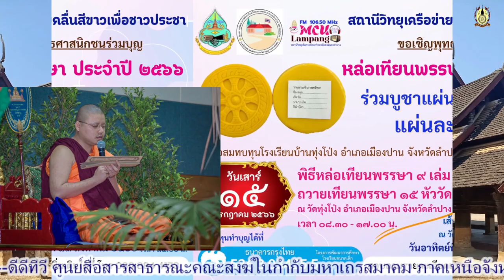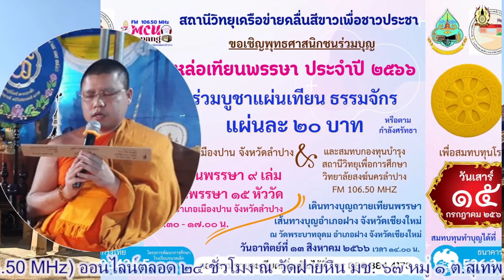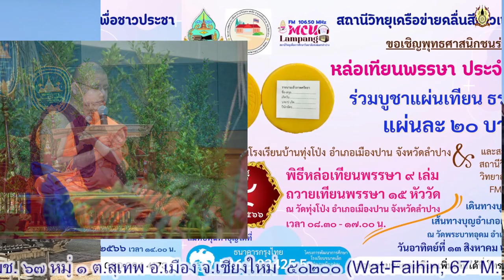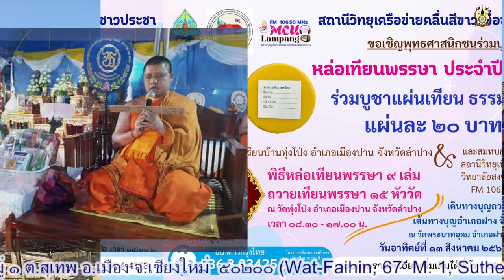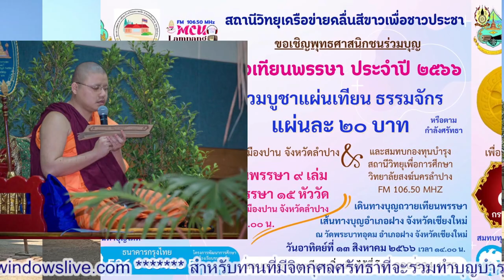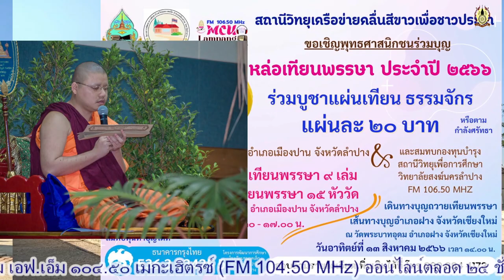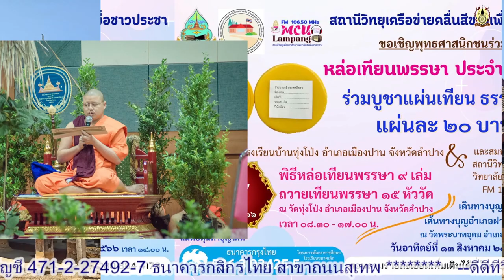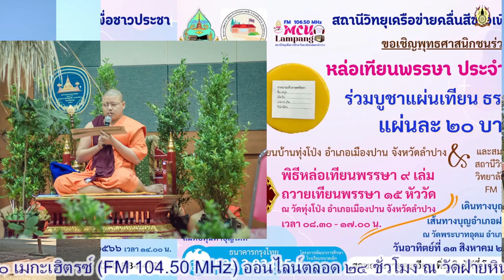EP.14-2023 06 14 05 23 19